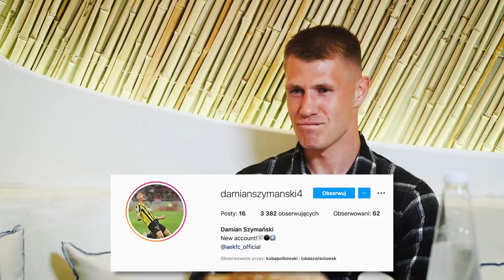SZYMAŃSKI: PO MECZU Z ANGLIĄ INSTAGRAM SIĘ PALIŁ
Damian Szymański (AEK Ateny) m.in. o golu z Anglią, początkach kariery w Bełchatowie oraz grze w jednym zespole z Grzegorzem Krychowiakiem.

Jesteś gotowy? Możesz wygrywać! Sprawdź nową odsłonę kampanii STS!

Zapraszamy Was także na nasze profile, gdzie będziecie mogli wcześniej dowiedzieć się, kogo odwiedzimy w kolejnym odcinku Foot Trucka!

*STS posiada zezwolenie na urządzenie zakładów wzajemnych. Hazard jest związany z ryzykiem. Udział w nielegalnych grach hazardowych jest karalny. Szczegóły bonusów w regulaminie na STS.pl. Informacja o bonusie powitalnym na podstawie raportów Instytutu Badań Systemowych Polskiej Akademii Nauk oraz Wyższej Szkoły Bankowej we Wrocławiu.

W grach hazardowych mogą uczestniczyć wyłącznie osoby, które ukończyły 18 lat. Hazard może uzależniać. STS to legalny bukmacher. Gra u nielegalnych bukmacherów grozi konsekwencjami prawnymi.